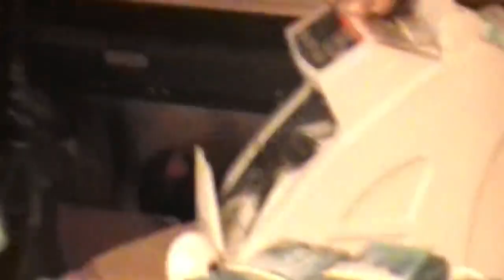DEPAY E KPV X BASK E YOUNGUI | PRIMEIRA FASE| EDIÇÃO DE DUPLA | Batalha Da Leste | Itaquera